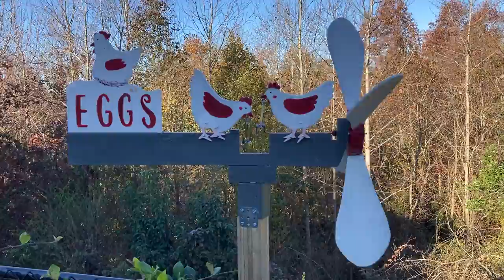Pecking chickens whirligig.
Pecking chickens whirligig. Powered by the wind and will automatically pivot to face the wind.